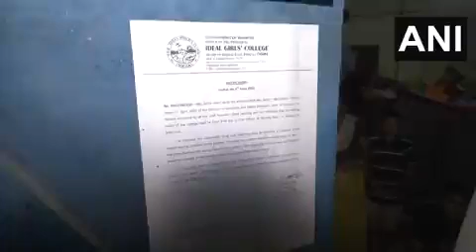श्री @RahulGandhi जी मणिपुर पहुँचकर, हिंसा से प्रभावित लोगों से राहत शिविर में उनसे बातचीत कररहेहैं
श्री @RahulGandhi जी मणिपुर पहुँचकर, हिंसा से प्रभावित लोगों से राहत शिविर में उनसे बातचीत कर रहे है।
Video from Raj Panwar खेड़ा